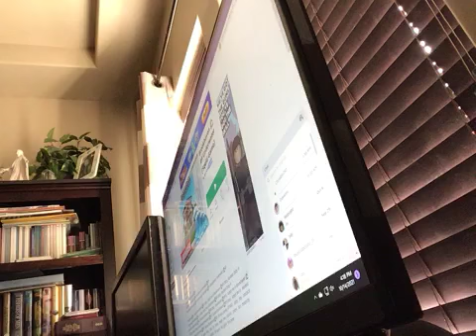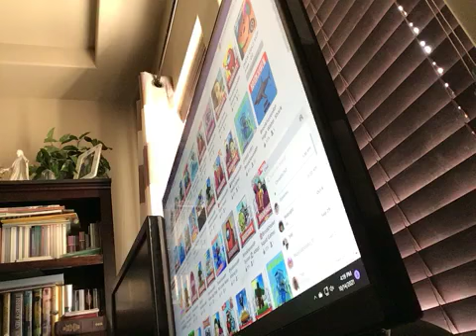Scary Brookhaven games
:O comment if they were scary